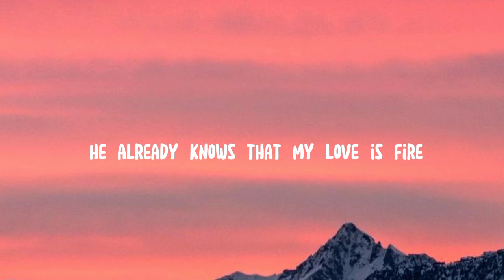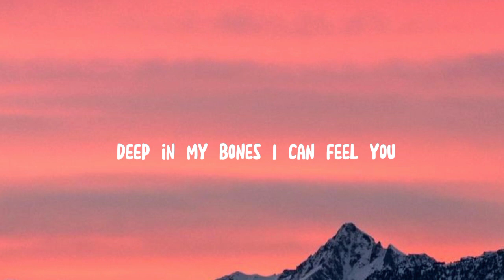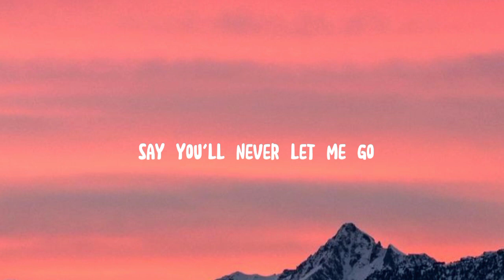Roses - The Chainsmokers ft ROZES (lyrics)